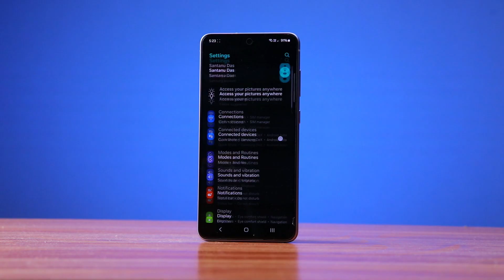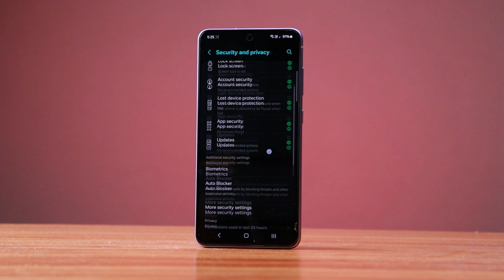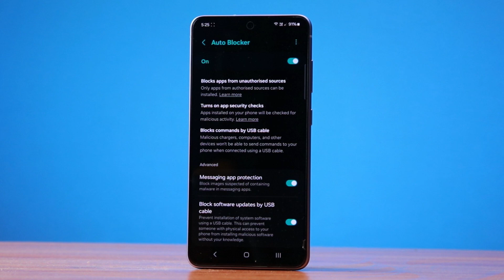One UI 6 Stable Top 5 Features You'll Love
Great news for all Samsung users! The highly-anticipated Samsung One UI 6.0, based on Android 14, is set to roll out. In this video, we'll walk you through the exciting features that come with this update. From enhanced performance to new customization options, you won't want to miss it. We'll also cover the list of eligible devices, so you know if your Samsung phone or tablet is getting this upgrade.